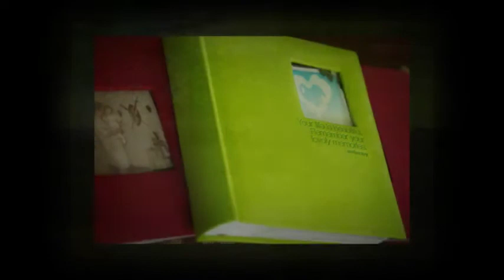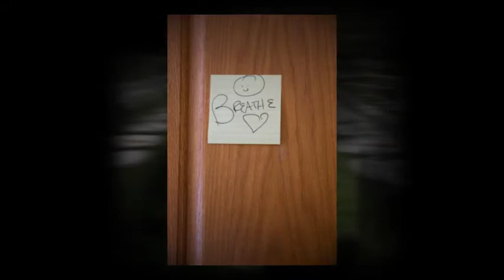Mr and Mrs McDermott 480p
Wedding Pine Island NY